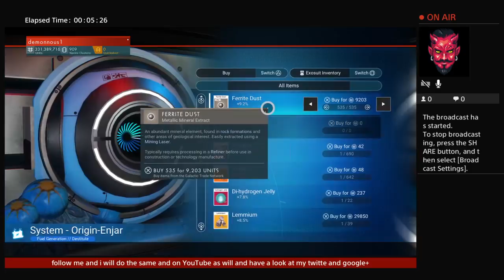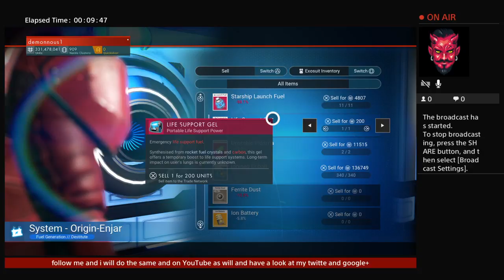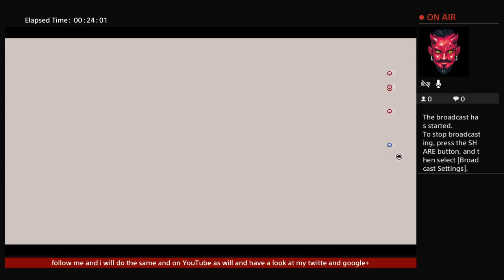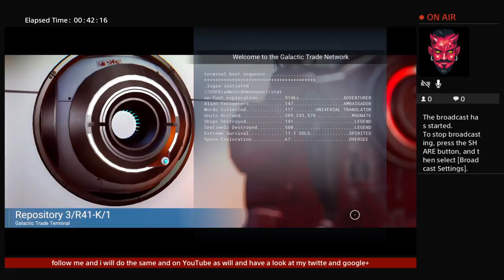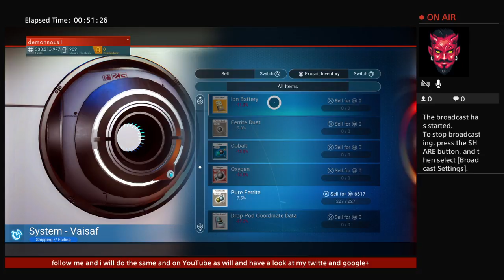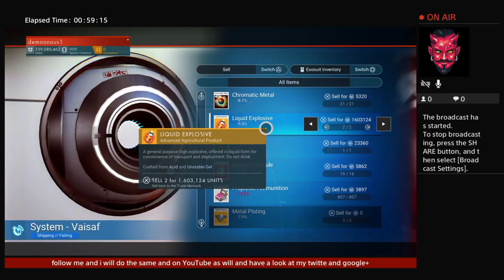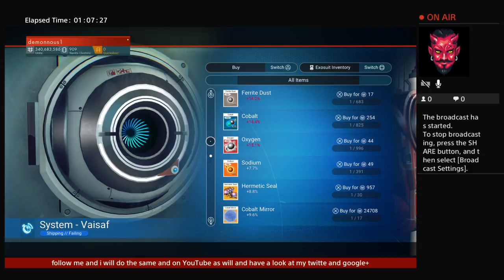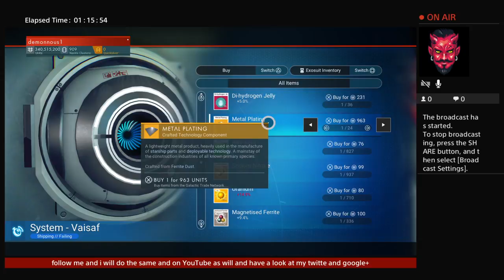Hope you all are doing come chill and chat